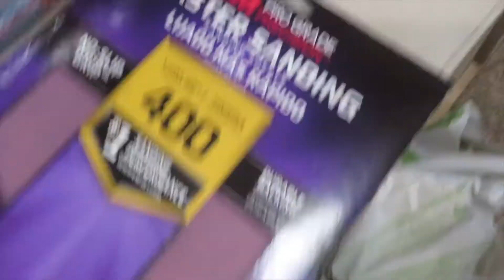Sunday Funday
Trying to enjoy the sun on this sunday before it gets toohot and so hard to decide where to eat but ended up @falafelflame and went to @target and got @starbucks